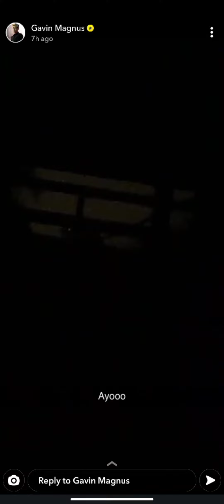Gavin Magnus (Snapchat)